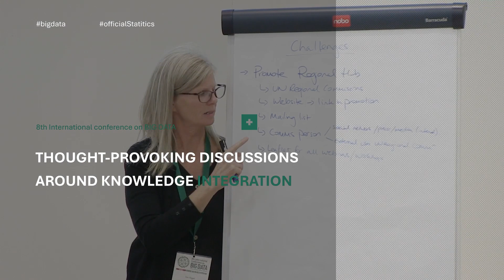UNBigData2024 Wrap-Up Video